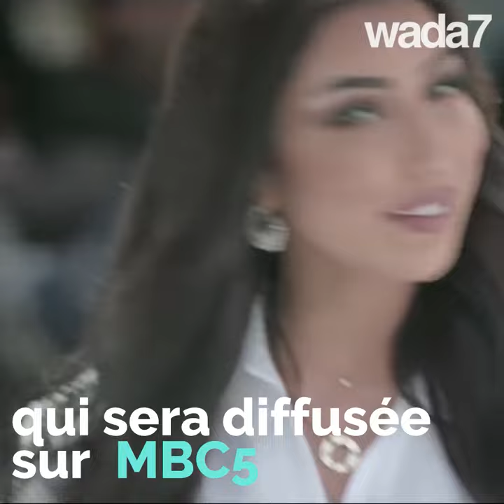MBC5 annule la série de Dunia Batma 😱🎥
MBC5 refuse de collaborer avec Dunia Batma et annule la série dont elle était l'actrice principale😱🎥